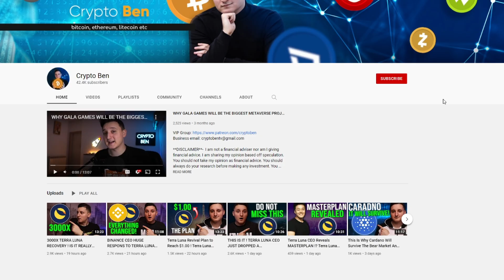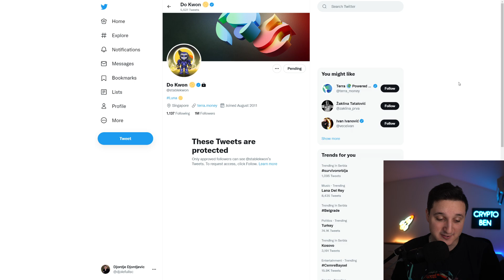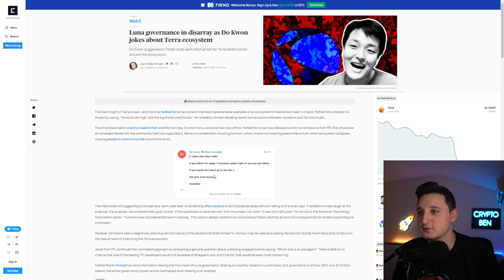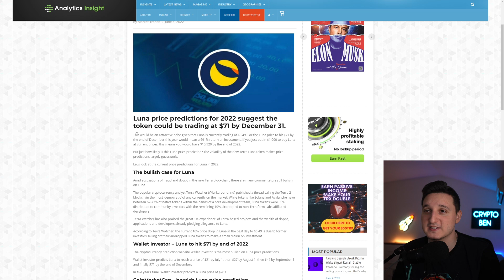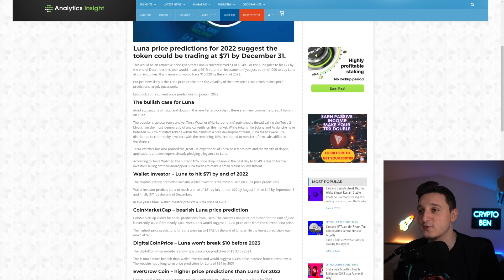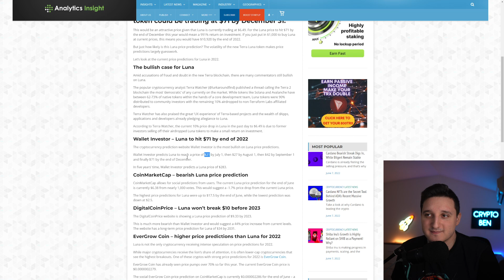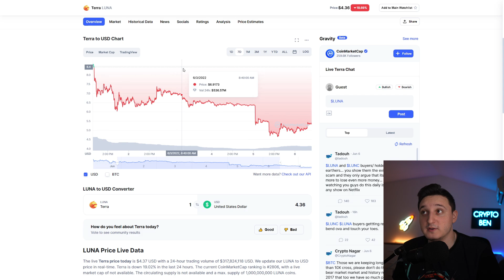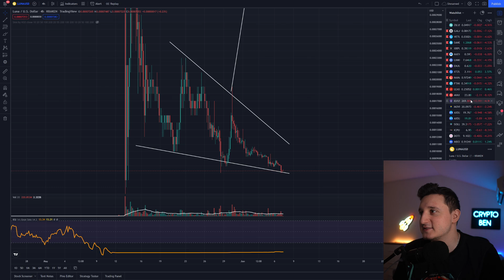BINANCE BURNING LUNA COINS ! WILL TERRA LUNA CLASSIC HAVE A PRICE SURGE !?